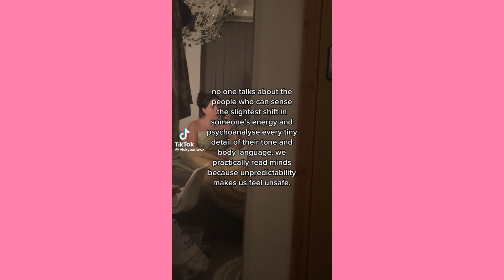"see, I was a victim too.but no one ever treated me like “ ~ Cute Tiktok Compilation